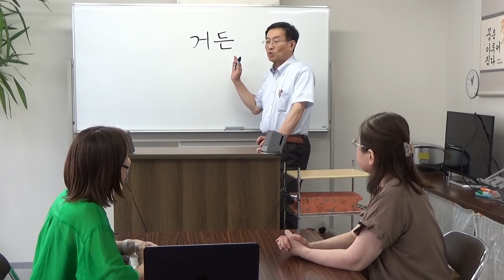ここが知りたい！文中にくる거든【3488韓国語学習ワンポイントアドバイス】